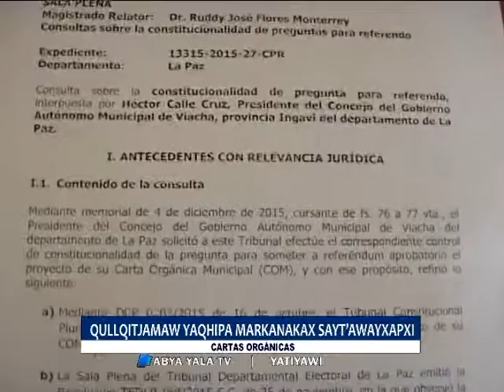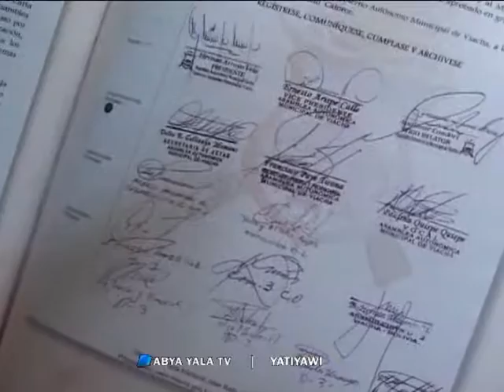Municipios markanakana Cartas Orgánicas wakicht’atanaka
Bolivia marka ukch’pachanxa cartas orgánicas niyawa wakicht’asxañapanxa kunatixa janiwa jasakarakiti jan walt’awinakatjama, uksa tuqitxa ministro de autonomías Hugo Siles irpirixa, sawayarakiwa yaqhipha markanakaxa referéndum noviembre phaxsina apasikani ukatakixa niyawa wakicht’ataxapxaraki ukatxa yaqhipanakaxa suyt’awayxapxiwa qullqi juk’akitapata.